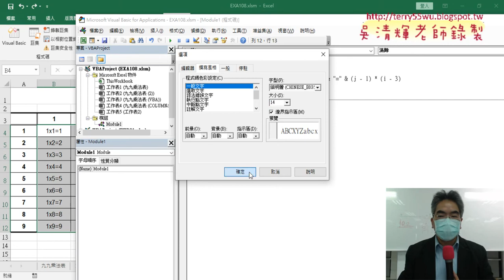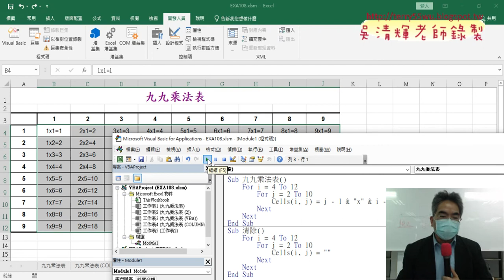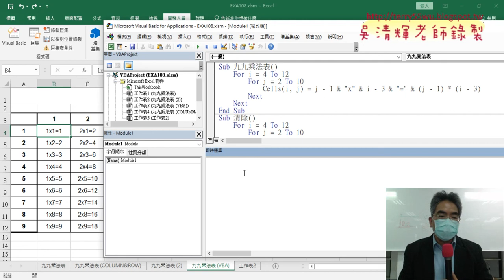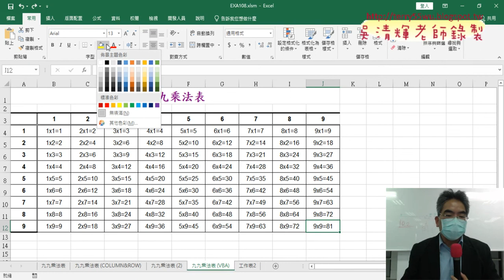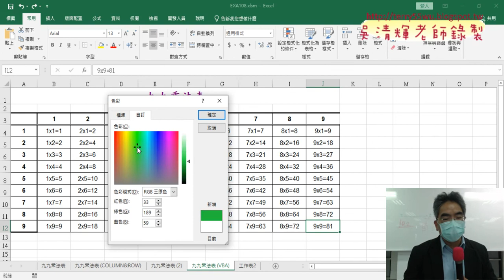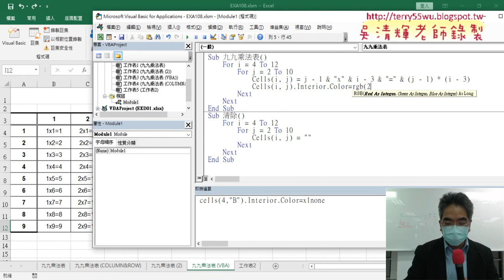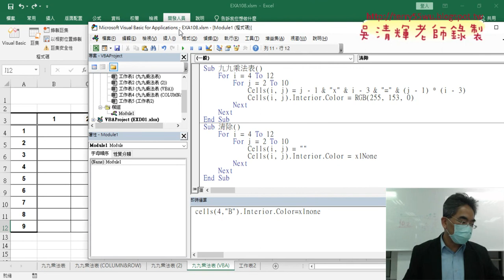03 在儲存格中填底色